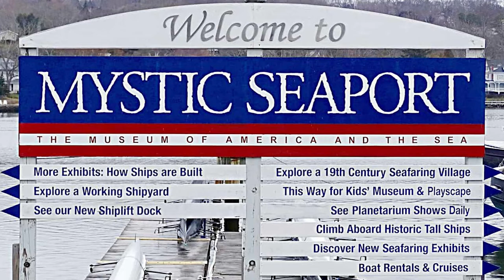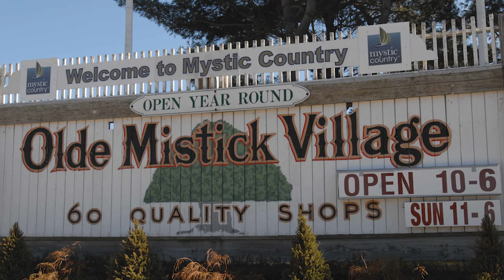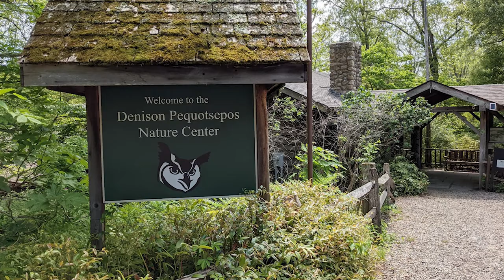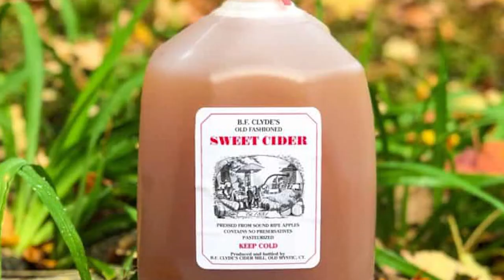10 REASONS WHY PEOPLE LOVE MYSTIC CONNECTICUT USA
This video will provide 10 REASONS WHY PEOPLE LOVE MYSTIC CONNECTICUT USA. These are not ALL the reasons why people love Mystic and if you have a reason why you love Mystic, put it in the comment section and I will make another video.

1. Mystic Seaport Museum
2. Beluga Whales at Mystic Aquarium
3. Olde Mistick Village
4. Mystic River Bascule Drawbridge
5. Mystic Museum of Art
6. Cruise The Harbor On The Argia
7. Denison Pequotsepos Nature Center
8. B. F. Clyde's Cider Mill
9. Old Lighthouse Museum
10. duBois Beach

Mystic is a quintessential Connecticut coastal town that is historic, charming, and bustling with tourists. Step on the deck of the Charles Morgan, the last of the American mighty whaling fleet, check out what lives in the waters around Mystic at the Mystic Aquarium, have a look at the workings of the Mystic River drawbridge, explore native flora and fauna at the Denison Pequotsepos Nature Center, have a romantic dinner, visit the beaches, and admire the works by local artists at the Mystic Art Center on your weekend getaway or day trip to Mystic. Be sure to call the attractions and restaurants ahead of your visit to confirm current opening times.

Mystic is a village and census-designated place in Groton and Stonington, Connecticut, United States. Historically, Mystic was a significant Connecticut seaport with more than 600 ships built over 135 years starting in 1784.